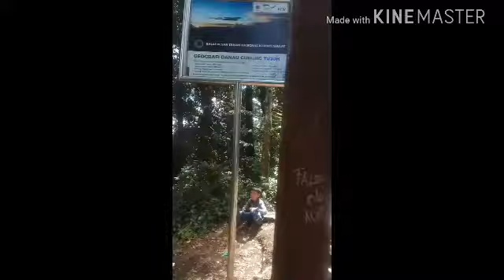Danau Gunung Tujuh.. Kerinci Jambi